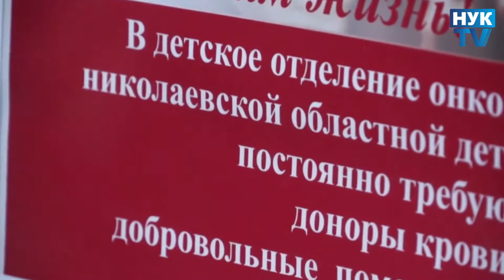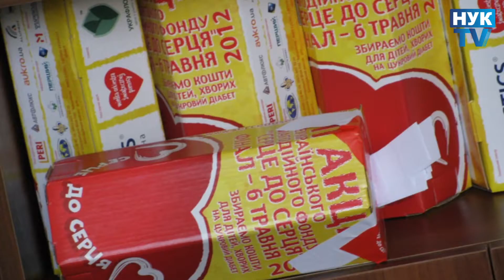НУК-TV - Благодійна акція "Серце до серця"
Журналіст - Юлія Єрофєєва
Монтаж - Ігор Єлсуков
Зйомка - Ігор Єлсуков